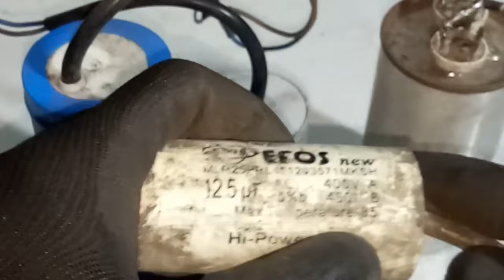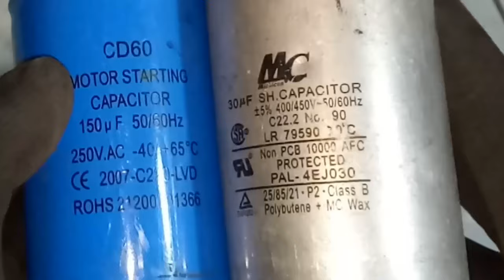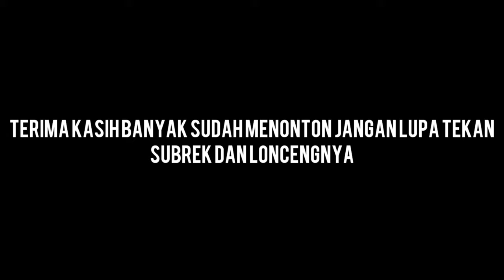Penjelasan dan perbedaan dari kapasitor starting dan kapasitor running kita uji ke motor 3 phase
Pada video ini saya mencoba untuk menjelaskan dan melakukan percobaan (uji) tentang perbedaan dari kapasitor starting dan kapasitor running pada motor listrik 3 phase dengan masing-masing menggunakan satu buah kapasitor starting dan menjalankan dengan satu buah kapasitor running...penasaran kah?! Tentan judul video perbedaan kapasitor starting dan kapasitor running. simak dimarik...

gas disubrek, subrek.

terima kasih kita bertaman.